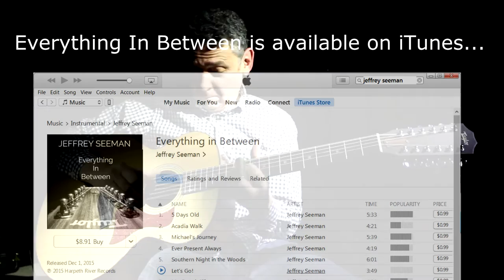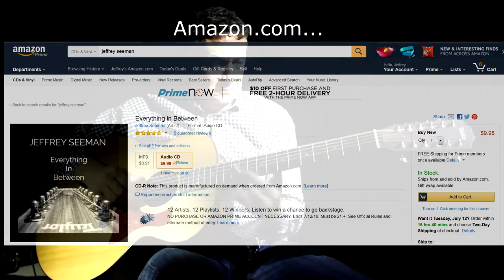Jeffrey Seeman - Slide Guitar - Promotional Video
This is the promotional video for Jeffrey Seeman's solo 12-string acoustic slide guitar recordings and performances.